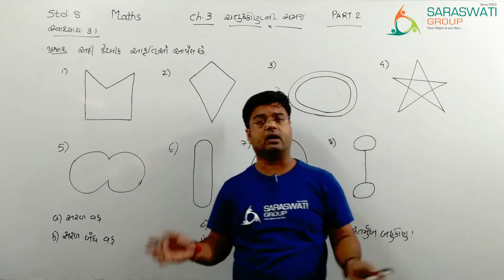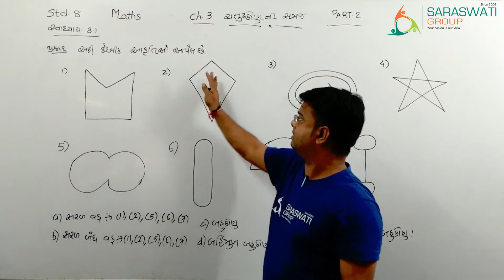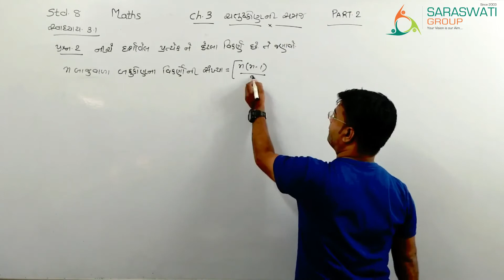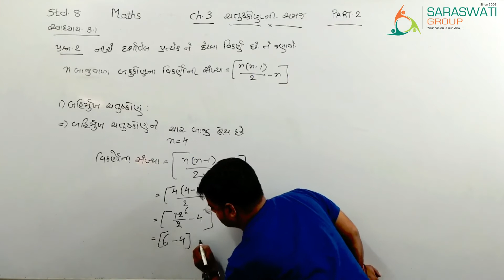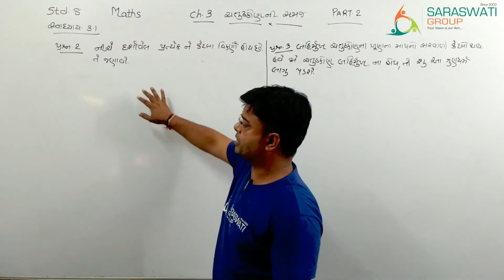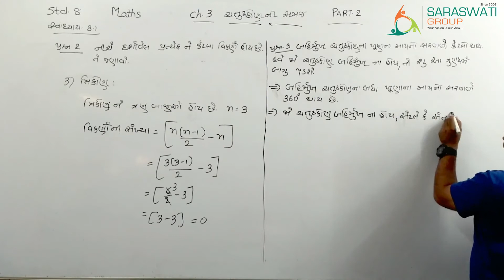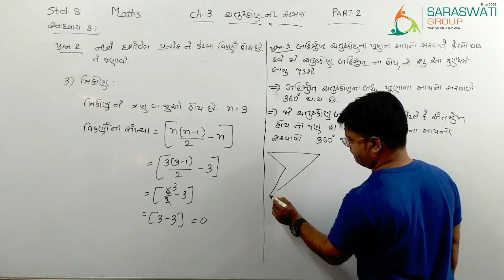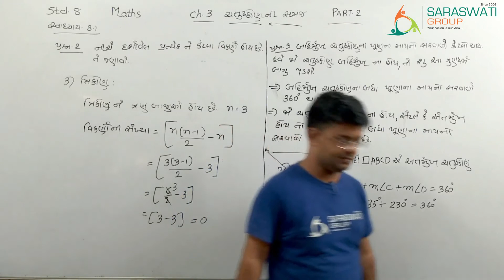MATHS II STD 8 II CH 3 UNDERSTANDING OF QUADRILATERAL II PART 2 II Dt 2 08 21